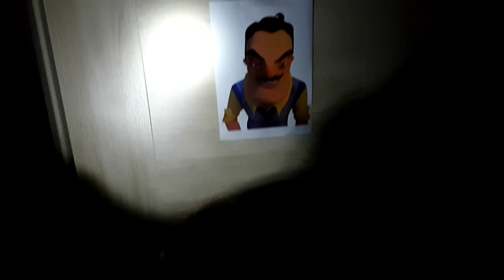Gizlice Hello Neighbour'un Odasına Girdik-Sıla ve Mira'nın Oyuncaklarını Almış||Fun Twins